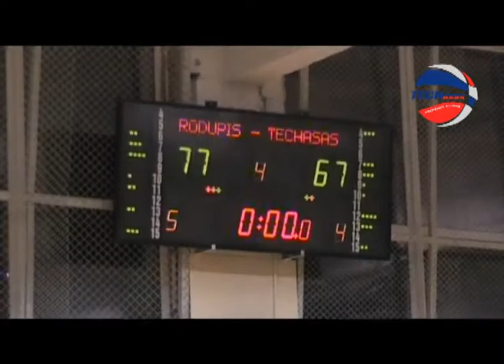TECHASAS vs RUDUPIS 2010 12 28 LKF.wmv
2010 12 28 dieną Panevėžio "Techasas" susitiko su Prienų "Rūdupiu" LKF DnB NORD taurės turnyre II etapo rungtynėse. Per jas Prienų „Rūdupis" namie įveikė Panevėžio „Techasą" 77:67 (20:21, 32:17, 13:16, 12:13).
Nugalėtojų ekipoje nesulaikomas buvo Gediminas Orelikas, pelnęs net 26 taškus. Povilas Butkevičius prie pergalės pridėjo 18 taškų.
Panevėžio ekipoje rezultatyviausi buvo Gintaras Leonavičius (15 taškų) ir Vaidotas Volkus (14).
Atsakomąsias rungtynes Panevėžyje komandos žais sausio 13-ąją. Šios poros nugalėtojai III etape dėl vietos finalo ketverto turnyre kovos su „Šiauliais".